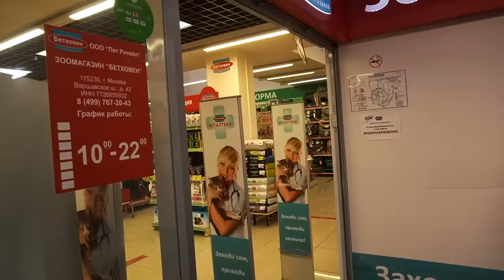ИСПОЛНИЛА МЕЧТУ своей СЕСТРЫ😱 ПОДАРИЛА ХОМЯКА | РЕАКЦИЯ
ЕЁ ТРОНУЛО ЭТО ДО СЛЁЗ! ПОПОЛНЕНИЕ В СЕМЬЕ❤️